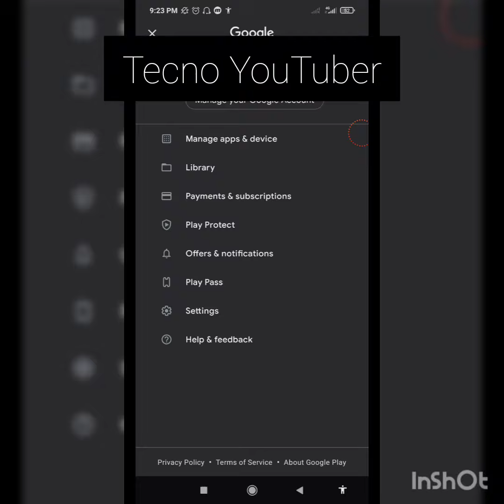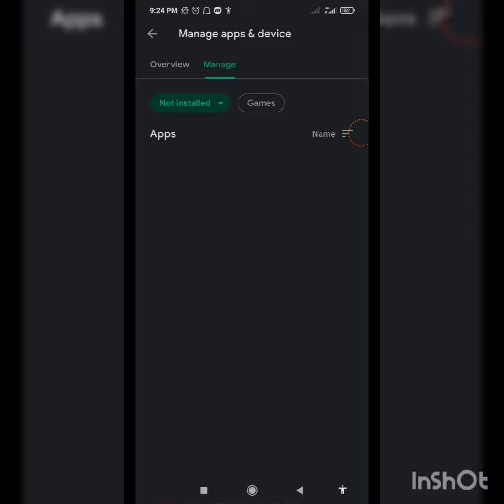Como encontrar aplicación desinstaladas en Play Store 2023